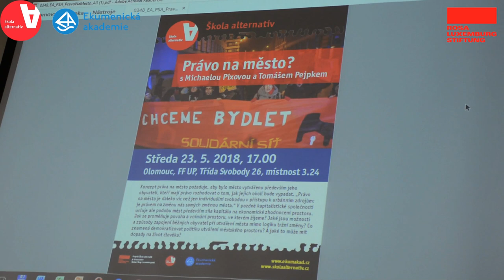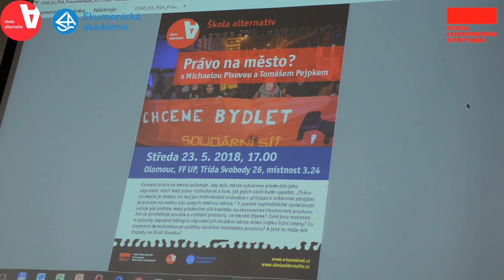Právo na město (Michaela Pixová, Tomáš Pejpek) - Škola alternativ Olomouc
Škola alternativ Olomouc